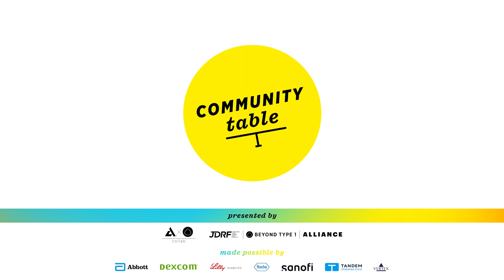Community Table #2: Finding Support As Spouses + Significant Others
During our second Community Table discussion, Beyond Type 1 sat down with a group of experts and community members to discuss finding support as spouses and significant others of those living with diabetes.

Community Table is presented by the ADAxBT1 Collab and JDRF-Beyond Type 1 Alliance and made possible with support from Abbott Diabetes Care, Dexcom, Lilly, Roche Diabetes Care, Sanofi, Tandem, and Vertex.